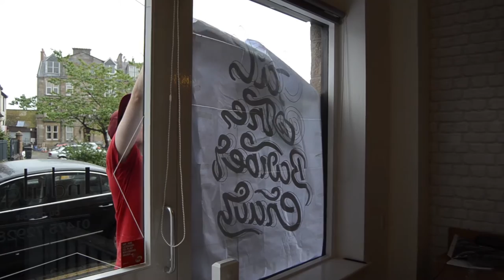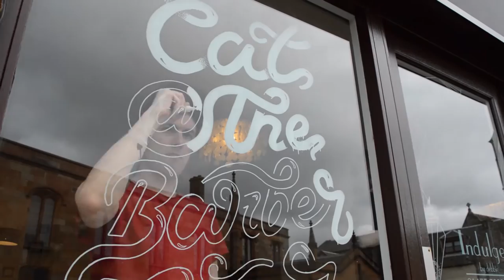Cat @ The Barber Chair - Typographic Window Mural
Client: Cat @ The Barber Chair
Published: Sep 2015
Description: Typographic window mural for Cat @ The Barber Chair (Glasgow, United Kingdom)
Art Direction/Design & Typography: Craig Black
Creative Team: George Galbraith and Hollie Russell
Camera: Emi Alonso, Matthew O'Donnell
Editing: Matthew O'Donnell